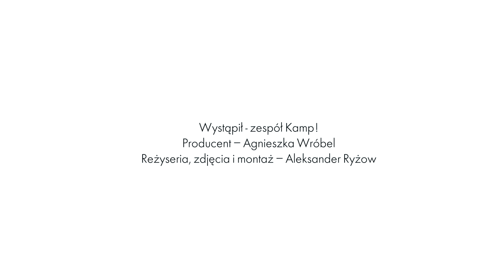KAMP! śpiewają piosenki Rihanny, The Doors i Modern Talking [ELLE Music Game]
W ELLE Music Game nie mogło zabraknąć Kamp! - zespołu, który odmienił oblicze współczesnej polskiej elektroniki. Czy zdali ten muzyczny egzamin i ile imprezowych hitów przyszło im do głowy? Zapnijcie pasy, przed Wami nowy odcinek.